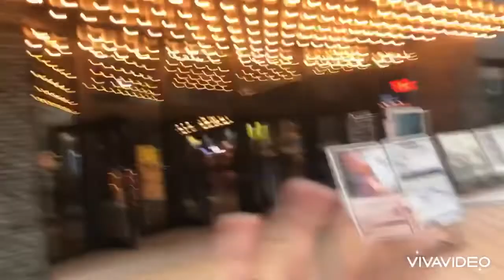happy a nice day japan cuối tuần thư giãn xả nóng mùa hè ạ